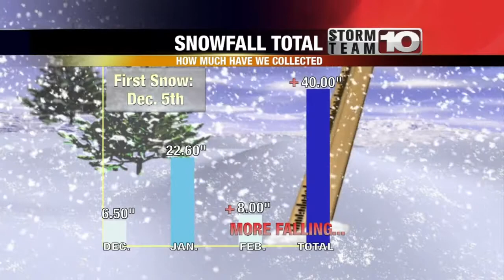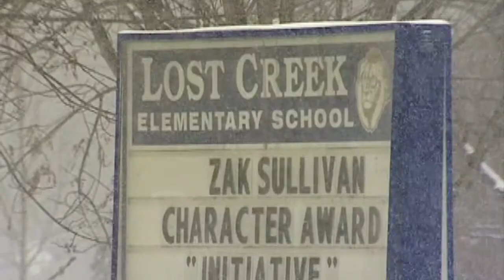Winter stats backing tough winter feelings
Cold air and snow covered yards. Who isn't ready to trade it all out for warmer temperatures and green grass?